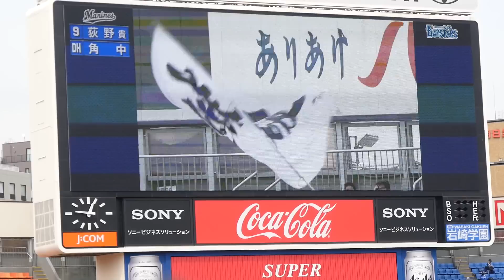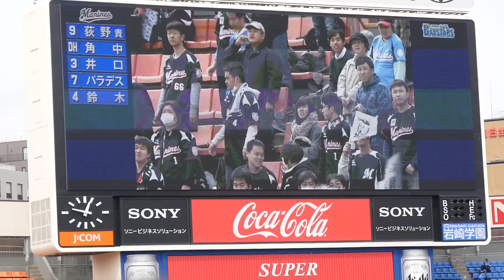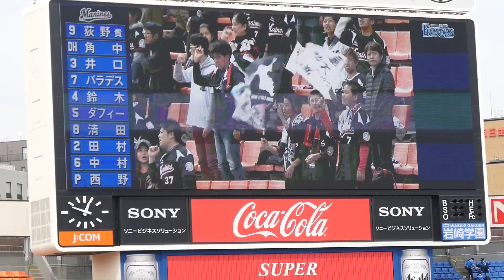2017.3.23 千葉ロッテマリーンズ スタメン発表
2017年3月23日横浜DeNAベイスターズv千葉ロッテマリーンズ 横浜スタジアム オープン戦

荻野貴司
角中勝也
井口資仁
ジミー・パラデス
鈴木大地
マット・ダフィー
清田育宏
田村龍弘
中村奨吾
西野勇士